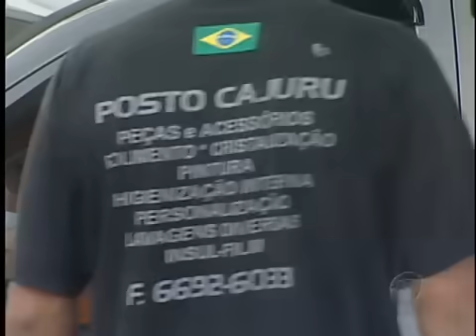SORRIA: FRENTISTA MALANDRO ENGANA CLIENTES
A gargalhada é garantida com as pegadinhas do Sorria Você Está na Record. Divirta-se!